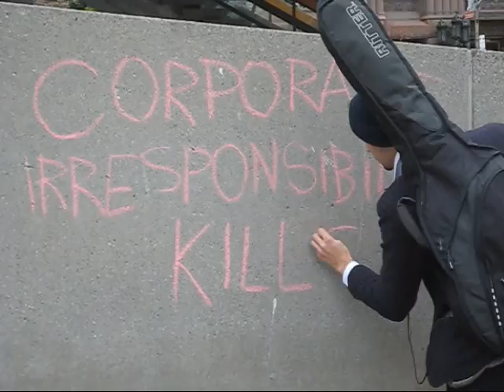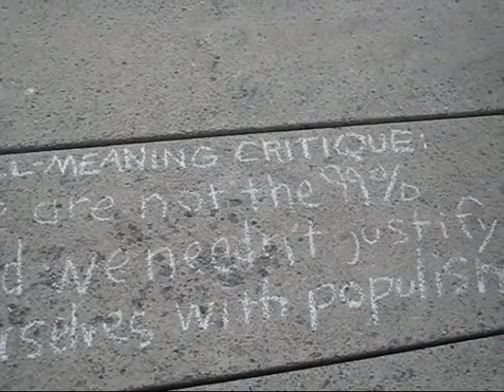OCCUPY TORONTO: RALLY AT CITY HALL